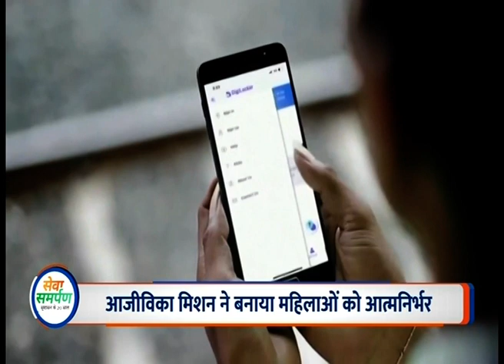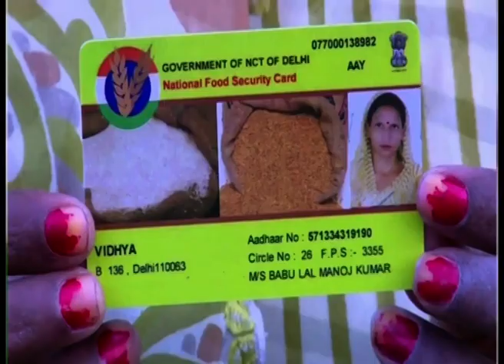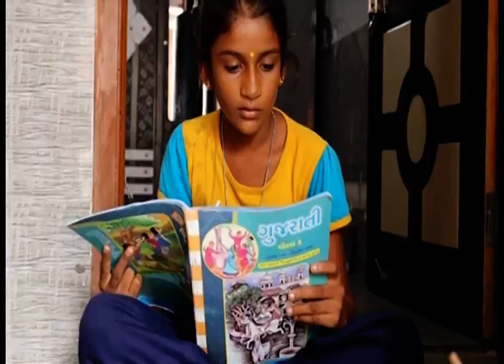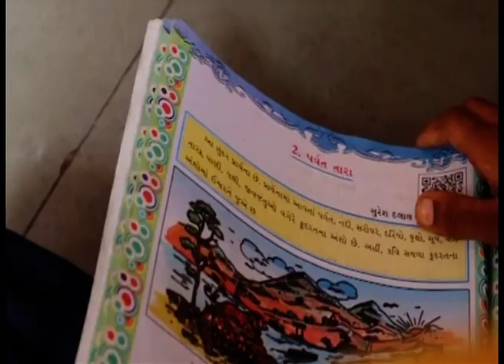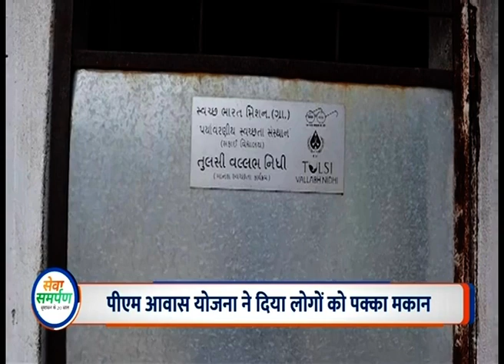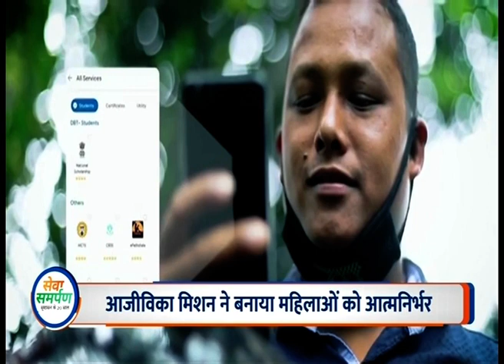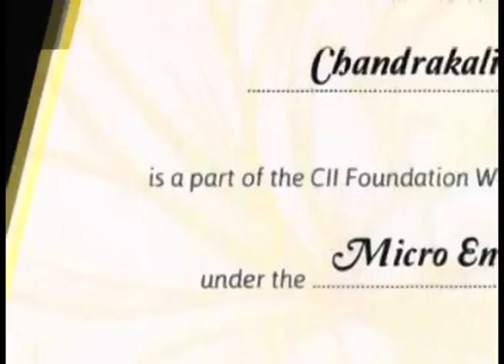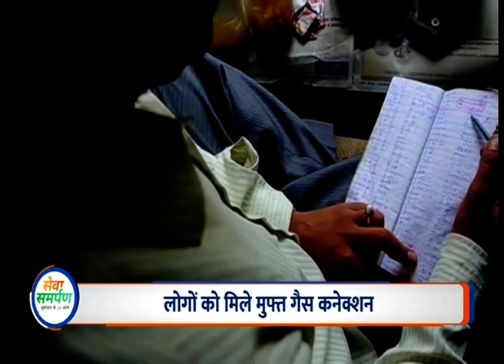SevaSamarpan || Jeevana Soulabhyam || Jan Dhan Yojana || Hon'ble PM MODI Development Activities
Jan Dhan Yojana
HON'BLE PM'S -  SEVA SAMARPANA